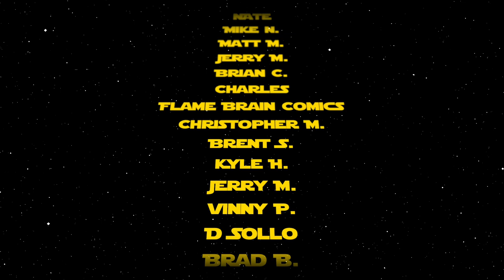Comic Book Market Trends for September 2, 2020